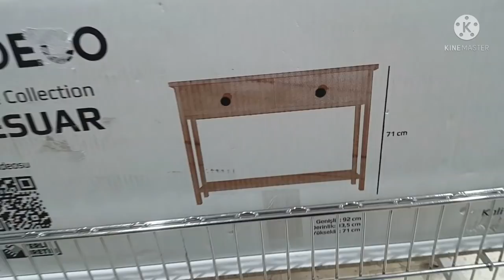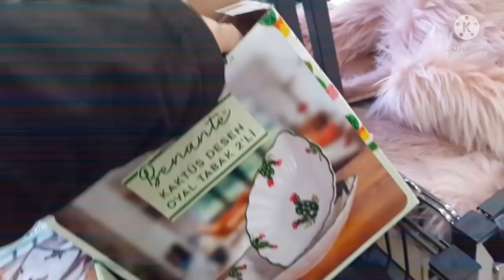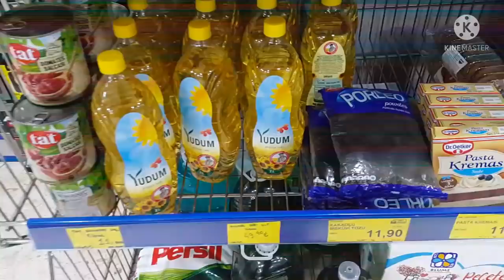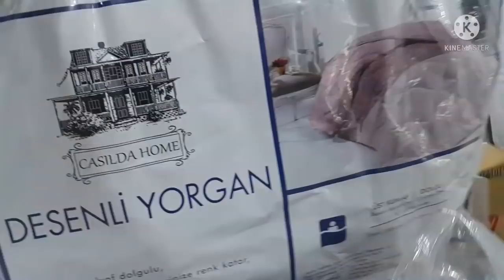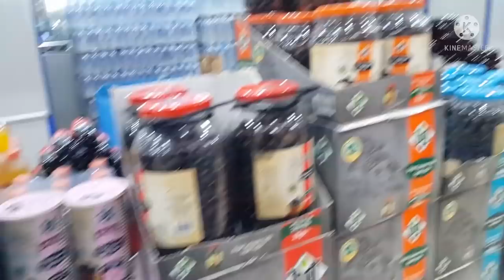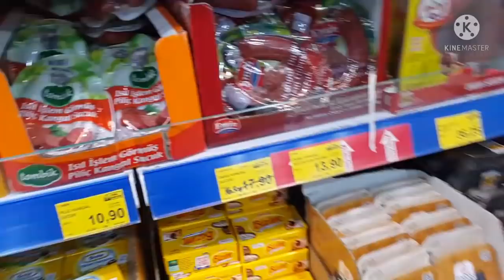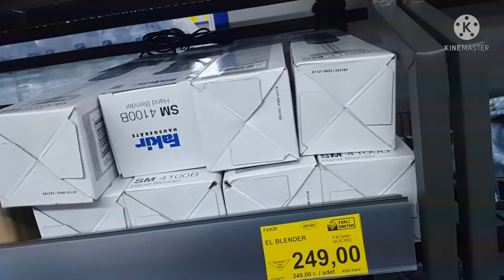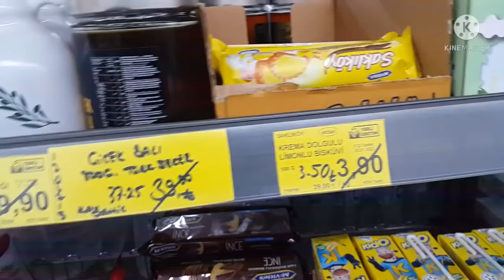BİM GIDA TEMİZLİK AKTÜEL ÜRÜNLERİNDE KDV İNDİRİMLERİ | BİM AKTÜEL ÜRÜNLER